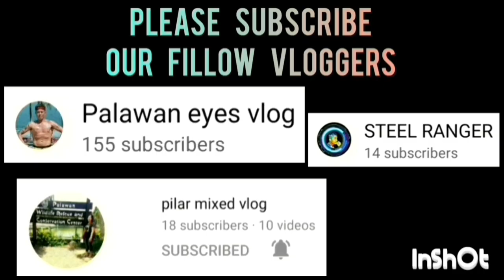YUMZ VS. JZH MOBILE SHOP GAME HIGHLIGHTS | OPEN CATEGORY | JULY 9,2023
YUMZ VS. JZH MOBILE SHOP GAME HIGHLIGHTS | OPEN CATEGORY | PUWBA STA. MONICA CHAPTER BASKETBALL TOURNAMENT 2023 AT STA. MONICA COVERED COURT, BRGY. STA. MONICA, PPC | JULY 9,2023